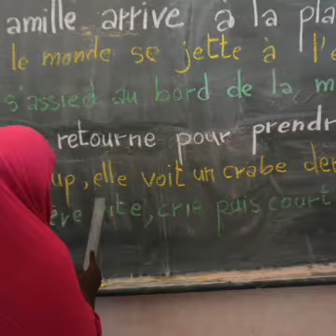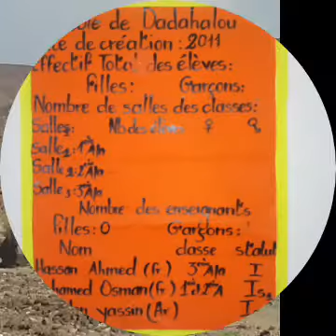Tournée du Ministre dans la région de Dikhil le 20 Déc 2017